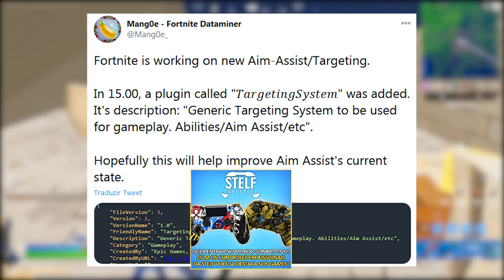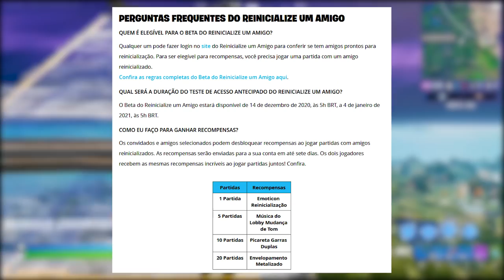FORTNITE - BRUTO CONSTRUÍDO, ITENS GRÁTIS EVENTO e LÂMINA INFINITO?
Fala gurizada, Vagabbss aqui com mais um vídeo de Fortnite Battle Royale, dessa vez falando sobre novos itens grátis evento, possível volta do Bruto e mais. Espero que gostem :)